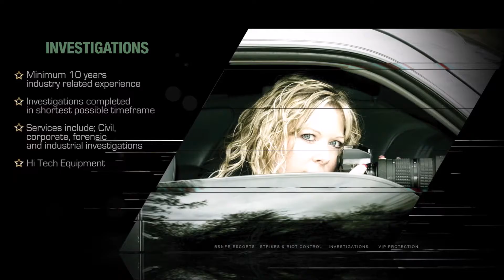Investigations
Unite Securities, The forefront of security solutions